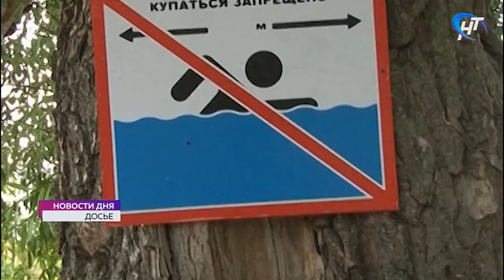В карьере в деревне Витка утонул молодой человек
Трагическая статистика жертв купания в неположенных местах пополнилась. Накануне вечером в водоеме в пригороде Великого Новгорода утонул молодой человек.